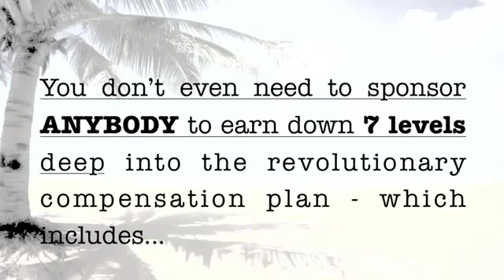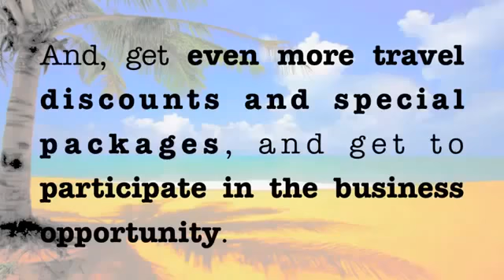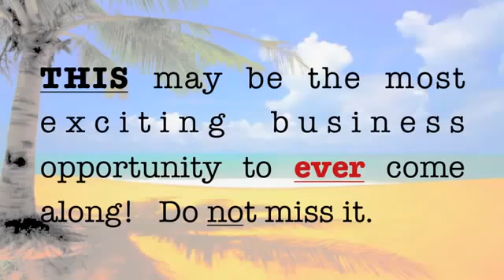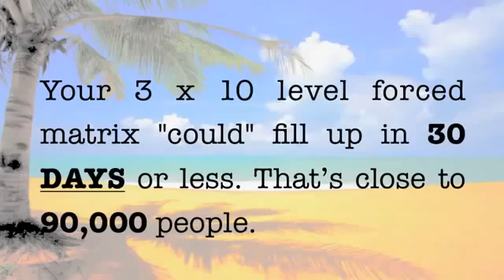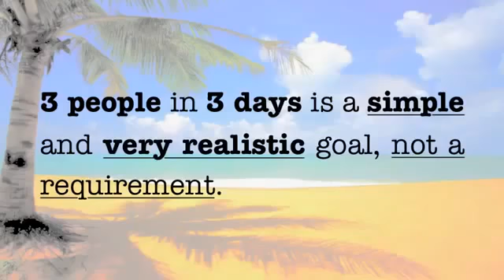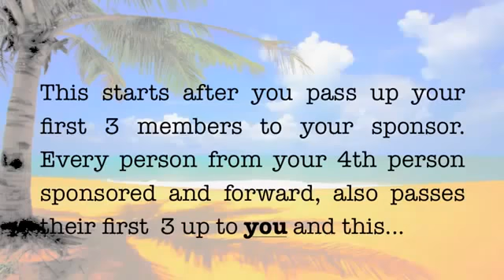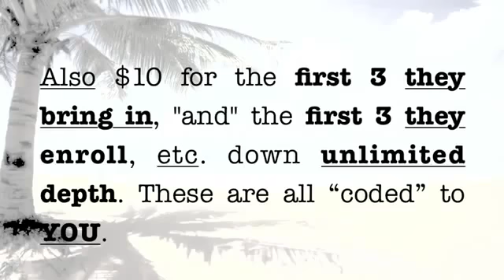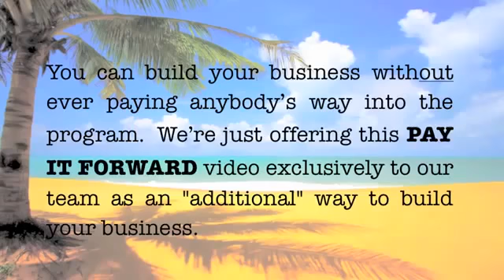My Fun Life Video THE FREEDOM VIDEO Team FUN Pay it Forward